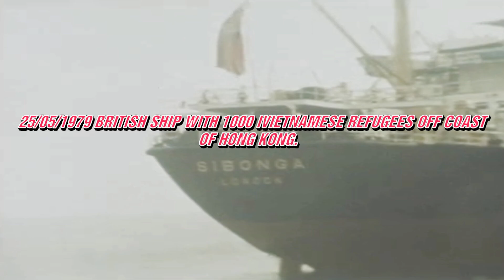25/05/1979 British Ship With 1000 Vietnamese Refugees Off Coast Of Hong Kong.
25/05/1979 British Ship With 1000 Vietnamese Refugees Off Coast Of Hong Kong – 25/05/1979 Tàu Anh Chở 1.000 Người Tị Nạn Việt Nam Ngoài Khơi Bờ Biển Hồng Kông.

QUỐC HẬN 30/4/1975: VĂN KHỐ THUYỀN NHÂN & THUYỀN NHÂN: 25/05/1979 British Ship With 1000 Vietnamese Refugees Off Coast Of Hong Kong – 25/05/1979 Tàu Anh Chở 1.000 Người Tị Nạn Việt Nam Ngoài Khơi Bờ Biển Hồng Kông.

25/05/1979 British Ship With 1000 Vietnamese Refugees Off Coast Of Hong Kong.

SHOTLIST:
1. ls British ship 'Sibonga' anchored off Hong Kong
2. various shots, Vietnamese refugees on deck various shots of ship and refugees on decks
3. gv ship

(25 May 1979) The British ship 'Sibonga' anchored off Hong Kong with nearly 1,000 vietnamese refugees on board. The British ship picked up the refugees because the captain said that he simply could not leave them to die on the open sea. According to the Britons, the Vietnamese were short of water and had already lost some children. Others would have died within 48 hours if they had not been taken on board the Sibonga. While everyone involved shares sympathy with the plight of the refugees and understands the British skipper's decision the fate of the refugees has become a political football. Hong Kong thinks Britain herself should take them; the government in London has said it is impossible to give that commitment. A record number -- more than 3,000 -- of refugees from Vietnam arrived in Hong Kong this week and the authorities in the colony say tens of thousands of others are on their way. They may not all survive to reach land

25/05/1979 Tàu Anh Chở 1.000 Người Tị Nạn Việt Nam Ngoài Khơi Bờ Biển Hồng Kông.

(25 tháng 5 năm 1979) Con tàu Anh 'Sibonga' neo đậu ngoài khơi Hồng Kông với gần 1.000 người tị nạn Việt Nam trên tàu. Con tàu Anh đã đón những người tị nạn vì thuyền trưởng nói rằng Ông ta không thể để họ chết trên biển khơi. Theo người Anh, người Việt Nam đang thiếu nước và đã mất một số trẻ em. Những người khác sẽ chết trong vòng 48 giờ nếu họ không được đưa lên tàu Sibonga. Trong khi mọi người liên quan đều chia sẻ sự thông cảm với hoàn cảnh của những người tị nạn và hiểu quyết định của thuyền trưởng người Anh, số phận của những người tị nạn đã trở thành một quả bóng chính trị. Hồng Kông cho rằng chính nước Anh nên tiếp nhận họ; chính phủ ở Luân Đôn đã nói rằng không thể đưa ra cam kết đó. Một con số kỷ lục -- hơn 3.000 -- người tị nạn từ Việt Nam đã đến Hồng Kông trong tuần này và chính quyền thuộc địa này cho biết hàng chục nghìn người khác đang trên đường đến. Họ có thể không sống sót để đến được đất liền

Source: AP Archive